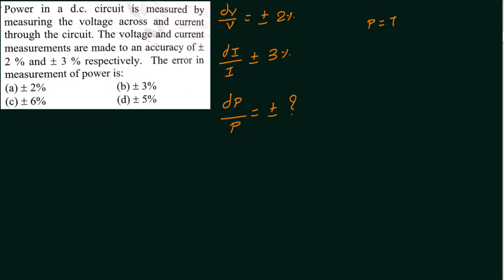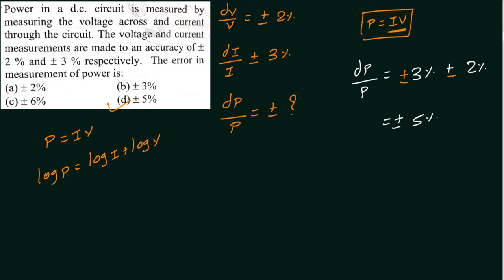007 | Error Analysis | Practice Question on Measurement for Gate Instrumentation & Control